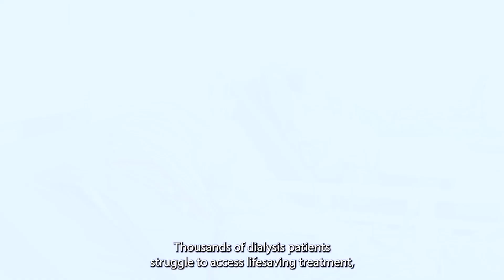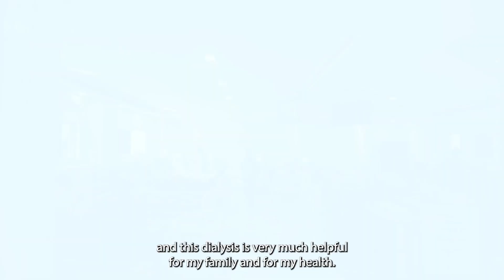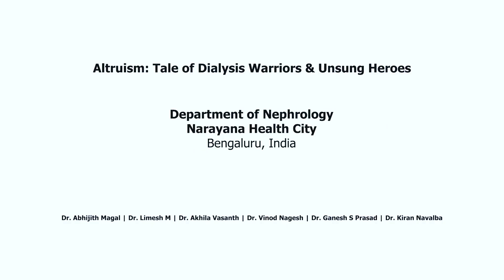Altruism tale of dialysis warriors and unsung heroes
In developed countries like India where many patients struggle to access thrice weekly hemodialysis due to financial, logistical and medical barriers, we explore the story of two different altruistic groups which provide free dialysis and food to those in need. Their work truly exemplifies the power of compassion and altruism.